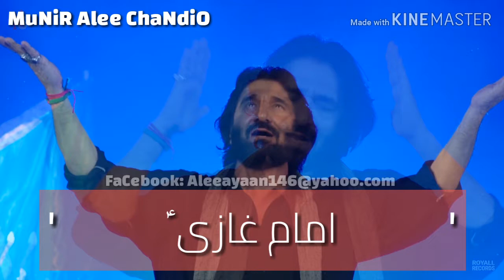SaLaM GhaZi (a.s) Best Noha Whatsapp Status